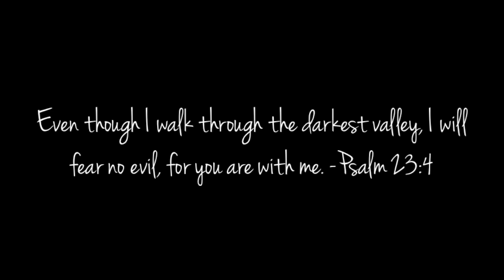GRWM: Waterproof Brown Smokey Eye & OOTN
Hey everyone I decided to film me getting ready for my uncle's funeral. This look is waterproof and lasted me threw all the tears. Rest in sweet peace, Uncle Frankie. You always knew how to get a smile and laugh out of everyone. Im so lucky to have had such an amazing guy in my life. Im going to miss your laugh and sense of humor. No one can be compared to you. I love you and you will be deeply missed.. Rest in peace *eskimo kisses*

♡PRODUCTS USED♡
Alba green tea moisterizer
Lancome 24hr foundation
Palladio Eyeshadow Primer
Skindinavia setting spray
Maybelline Bad to the Bronze creme eyeshadow
Urban Decay eyeshadow in Buff, Foxy, Snakebite, Blackout, Boodycall
Milani Eyeliner in Black
Tarte Eyelash curler
Covergirl 24hr mascara
UD Naked Skin Foundation
Maybelline Instant Age Rewind concealer
Milani Powder foundation in 02 fresco
Coastal Scents 6 contour and blush palette
Hard Candy Truth or Dare blush
Urban Decay eyeshadow in Naked for brows
Revlon lipstick in Silver City Pink

♡OUTFIT♡
Top- Pac Sun
Skirt- Charlotte Russe
Necklace- Tarte
Bracelets- Forever 21 & Charlotte Russe
Rings- Forever 21

Music by Beth "Wake Me Up", "This Is What It Feels Like", "Diamonds"